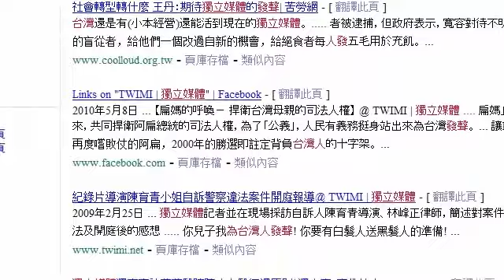TWIMI.NET 為台灣人發聲的 台灣獨立媒體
獨立媒體是台灣國唯一能獨立思考、有獨立觀點、真獨立經營、期許台灣獨立建國的台灣獨立媒體